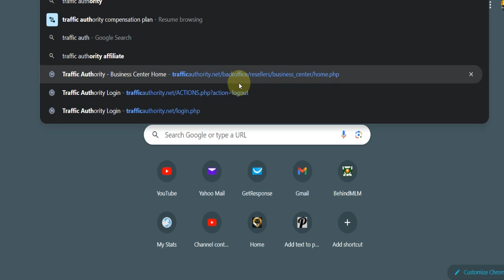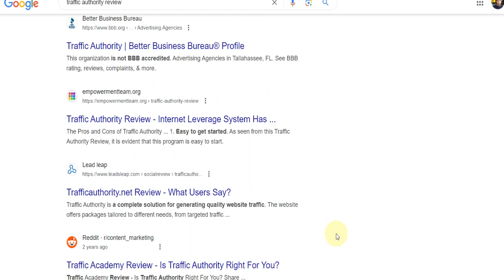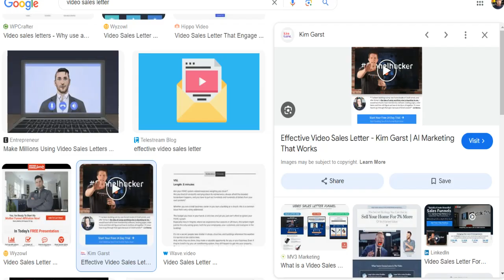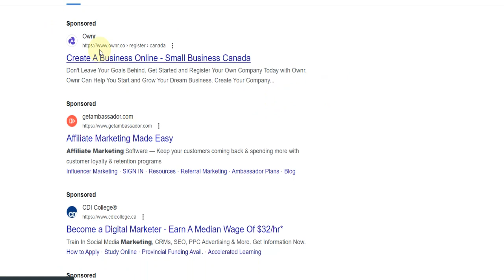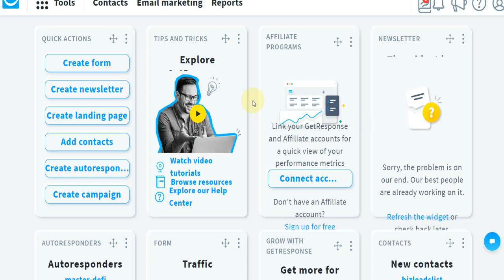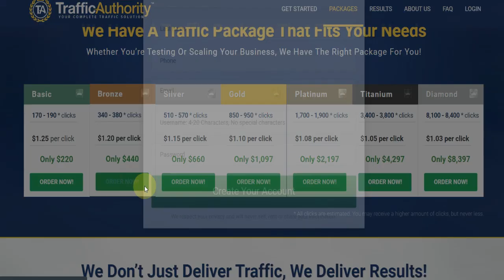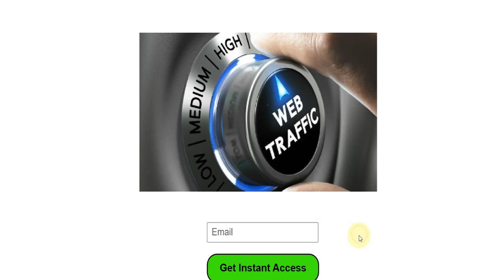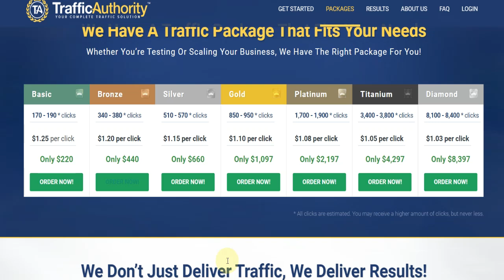Traffic Authority Review Overpriced Bot Traffic?